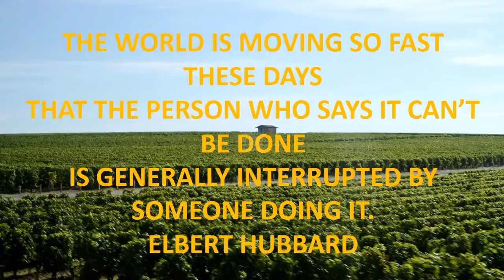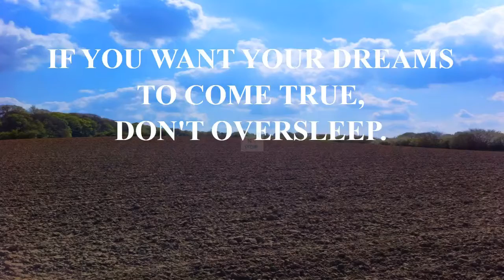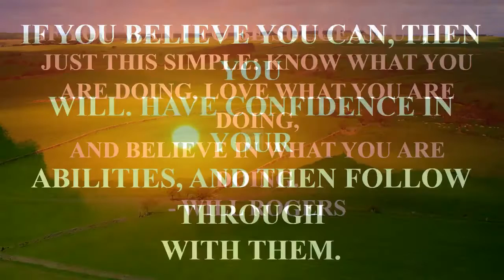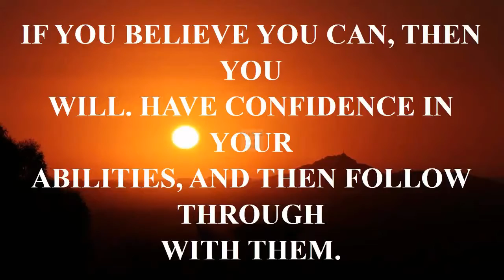funny quote relatable